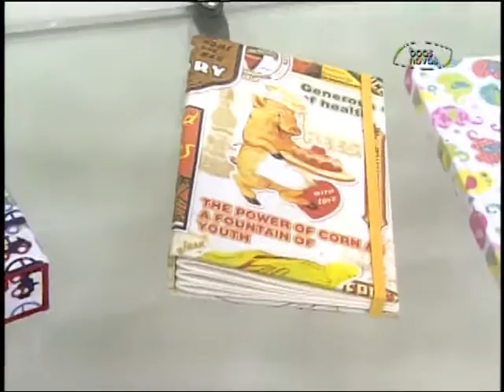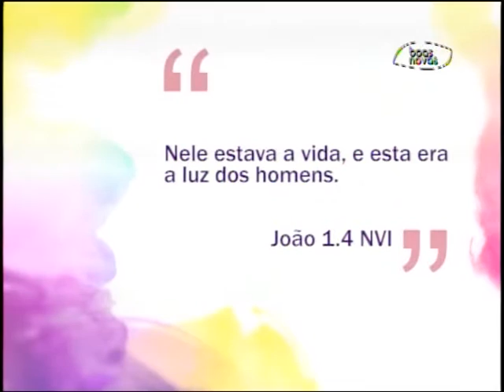Espaço Feminino - Mulheres que optaram por cuidar do lar e dos filhos! - (bloco 1 de 3) 12-11-2015